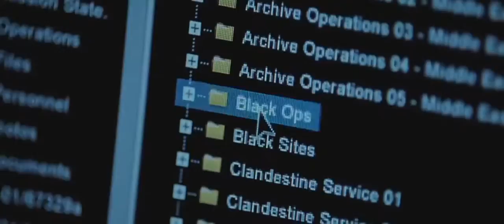Mission Impossible 6 trailor upcoming hollywood movie